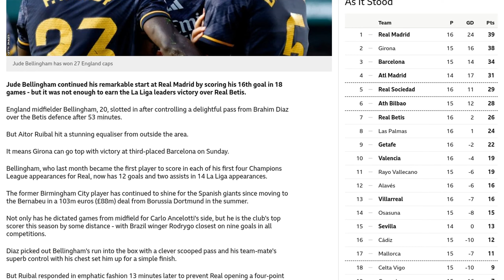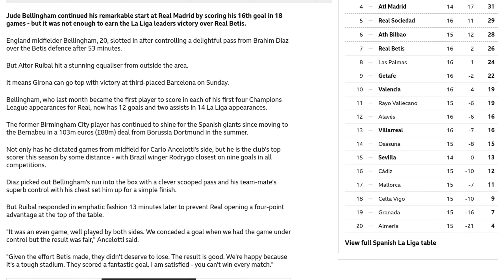Bellingham scores again but Real are held by Betis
Jude Bellingham scored his 16th goal in 18 games for Real Madrid, but it wasn't enough to secure a victory as they were held to a 1-1 draw by Real Betis. Bellingham, who joined Real Madrid from Borussia Dortmund in the summer, has been in impressive form and now has 12 goals and two assists in 14 La Liga appearances. He opened the scoring in the 53rd minute after controlling a pass from Brahim Diaz, but Betis equalized through Aitor Ruibal's stunning strike. The draw means that Real Madrid's lead at the top of the table could be overtaken by Girona if they win against Barcelona on Sunday. Despite dropping points, Real Madrid manager Carlo Ancelotti expressed satisfaction with the result and praised Betis for their performance. Bellingham's contributions have been crucial for Real Madrid this season, as he not only dictates play from midfield but is also the team's top scorer.